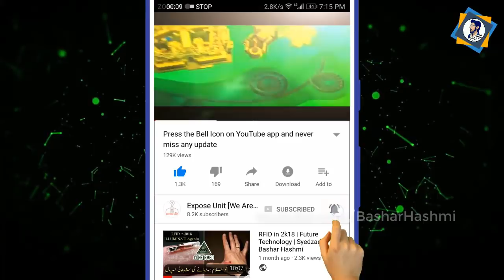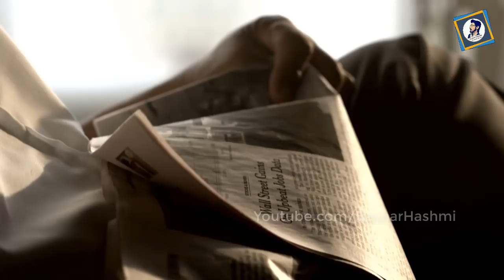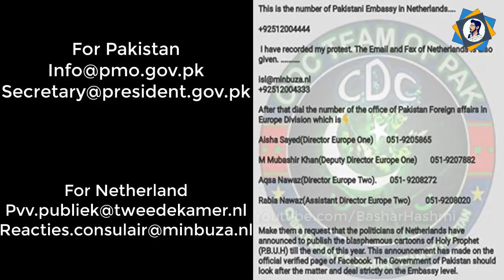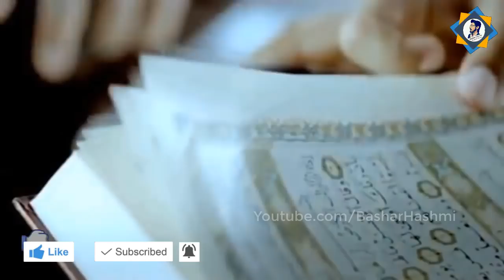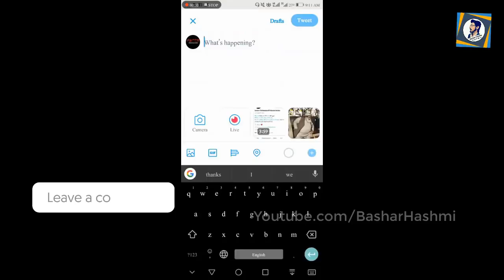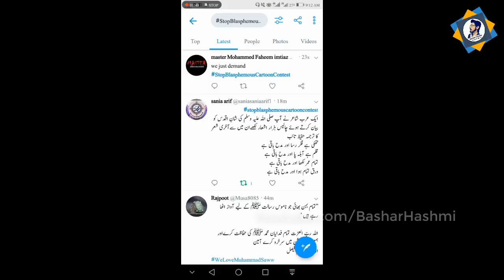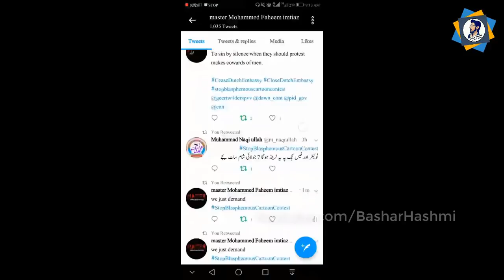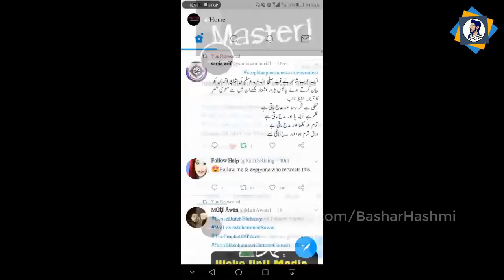Hazoor Muhammad SAW k Cartoon | Maloon Geert Wilders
Hazrat Muhammad SAW k Cartoon | Maloon Geert Wilders
Mohammad Faheem bhai ki ids
Bashar Hashmi Channel is all about We Are Muslims. If you are Looking for Syedzada Bashar Hashmi New Video here it is the latest video.
►Watch previous videos that will help you to understand what is this all about...

►Social Media Links Here :
Thanks For Your Love & For Watching !!!
We Are Muslim Army.